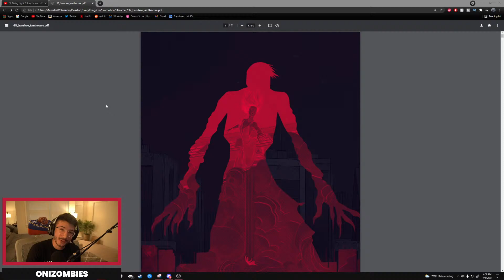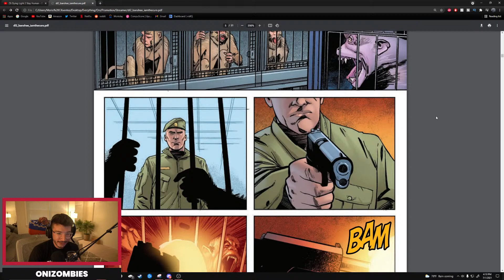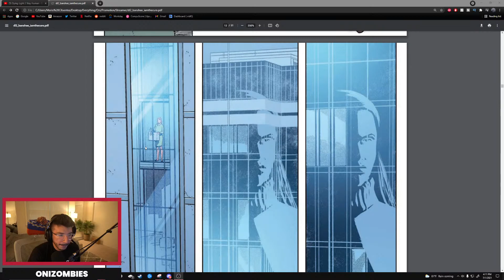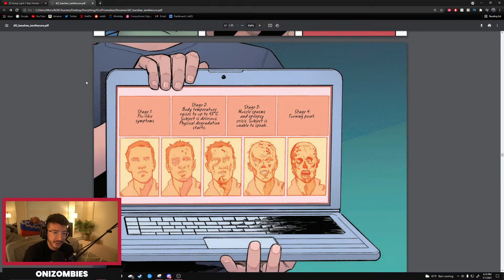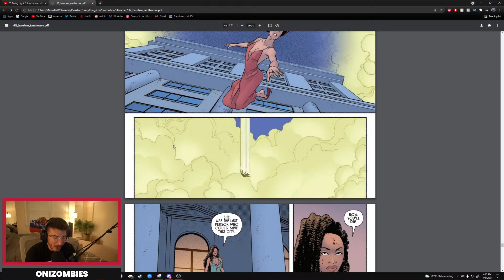Dying Light 2: Full Comic Reading - Banshee I Am The Cure Dying Light 2 Story, Lore (Dying Light 2)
Dying Light 2: NEWS! Dying 2 Know Episode 2 - Dying Light 2 Stay Human News (New Dying Light 2 News)

This Dying Light 2 video will discuss a NEW UPDATE Dying Light 2 update. You can also expect me to talk about Dying Light 2 Leaks, Dying Light 2 Ps4, Dying Light 2 Xbox, and more. I will also discuss that Dying Light 2 for PS5 and Xbox Series X is not happening at launch. When Dying Light 2 is released, or a release date is announced I will be sure to cover it. Good Night and Good luck!